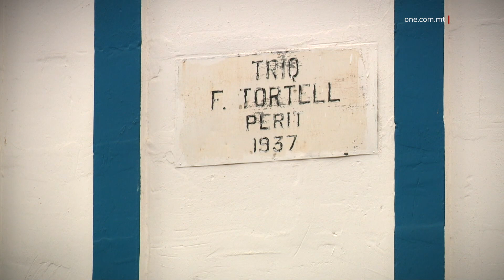JIBDA ĠURI MIXLI BIL-QTIL TAS-SIEĦBA TIEGĦU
ONE.COM.MT • Illum beda l-ġuri ta’ Michael Emmanuel li jinsab mixli bil-qtil ta’ Marie Lourdes Agius, omm ta’ sebat itfal minn Raħal Ġdid.

Il-każ seħħ lura fil-15 ta’ Settembru tal-2018 meta Agius instabet mejta fuq is-sodda tal-appartament wara li ġie fgata.

Fost oħrajn fis-seduta tal-lum instema’ kif ftit jiem qabel l-allegat qtil l-akkużat ta daqqa ta’ ponn lill-vittma f’daharha, filwaqt li waddabha mal-art u tagħha daqqiet ta’ sieq.

FILMAT: ARKIVJI

It-Tnejn filgħodu beda l-ġuri fil-konfront ta’ Michael Emmanuel, li jinsab mixli bil-qtil ta’ Marie Lourdes Agius, omm ta’ sebat itfal minn Raħal Ġdid.

Il-każ seħħ lura fil-15 ta’ Settembru tal-2018 meta Agius instabet mejta fuq is-sodda tal-appartament, li kienet qed tgħix fih qrib il-Gymnasia fi Triq F. Tortell f’Raħal Ġdid.

Wara l-investigazzjonijiet, kien irriżulta li l-vittma, li kellha 35 sena, mietet fgata. Fil-fatt, mill-awtopsja ħareġ li Agius kellha marki ta’ tagħfis ma’ għonqha u numru ta’ tbenġil.

Dakinhar il-Pulizija kienet arrestat immedjatament lis-sieħeb tagħha, Michael Emmanuel ta’ 25 sena mill-Kosta tal-Ivorju. Huwa kien ilu joqgħod mal-vittma għal madwar 3 snin. Meta nstab il-katavru tal-mara, l-akkużat kien deher fuq l-għatba tad-dar, waqt li kien qed ikun miżmum mill-Pulizija.

It-Tnejn filgħodu l-Imħallef Aaron Bugeja beda bl-indirizz preliminari tiegħu lill-ġurati wara li enfasizza u spjega r-rwol tagħhom fil-jiem li ġejjin.

Il-ġuri qed isir bl-Ingliż u  beda bl-għażla tal-ġurati, li jinkludu sitt irġiel u sitt nisa, bi tlieta minnhom ikunu ġurati riservi.

Waqt ir-rekwiżitorja tal-prosekuzzjoni, l-Avukat Anthony Vella spjega kif l-akkużat kienu ilu f’relazzjoni mal-vittma għal madwar 4 snin u kienu jinsabu f’diffikultajiet finanzjarji. Fost oħrajn, spjega kif fit-13 ta’ Settembru l-akkużat ta daqqa ta’ ponn lill-vittma f’daharha, filwaqt li waddabha mal-art u tagħha daqqiet ta’ sieq. Ġie spjegat ukoll li huwa allegatament sawwat lil ommha.

Intant, ġie spjegat ukoll kif wara li seħħ dan il-każ, Emmanuel ġie mwiddeb biex ma javviċinax lill-vittma u lil ommha, madankollu huwa m’obdiex l-ordnijiet u mar fejn kienu jgħixu f’Raħal Ġdid u fit-triq qajjem kommossjoni. B’riżultat ta’ dan, Maria Lourdes u ommha daħħluh f’darhom biex jikkalmawh u ħallewh iqatta’ l-lejl hemm. Kien f’dawk il-lejl li l-imputat allegatament qatel lil Maria Lourdes Agius.

L-Avukat Anthony Vella spjega wkoll li, fi stqarrija li kien ta lill-Pulizija volontarjament, l-imputat kien qal li Maria Lourdes qaltlu biex jagħfas salib m’għonqha biex ikun jista’ jiżżewweġ lil persuna oħra.

Tul is-seduta tal-lum xehdu wkoll l-Ispettur Sarah Zerafa u s-Surġent Brian Zammit.